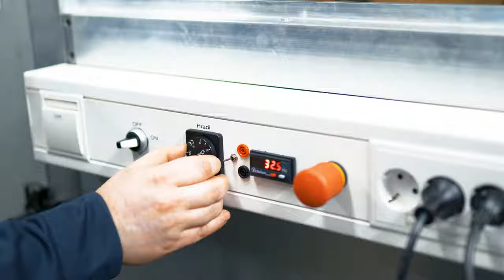Hönnun í vél- og orkutæknifræði | Háskólinn í Reykjavík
Í námskeiðinu Hönnun í vél- og orkutæknifræði við iðn- og tæknifræðideild læra nemendur hönnun vélhluta út frá virkni, lögun, efni og sjálfbærni. Lögð er áhersla á skapandi hugsun og hvernig óvissa og óreiða hefur áhrif á val hönnunar. Markmiðið er að nemendur leysi flókin og opin hönnunarvandamál sem tengjast vélbúnaði og orkunýtingu og skilji skoranir sem felast í þverfaglegu hönnunarumhverfi.